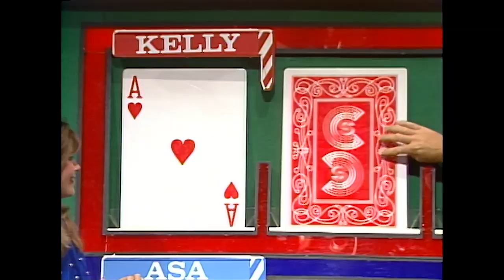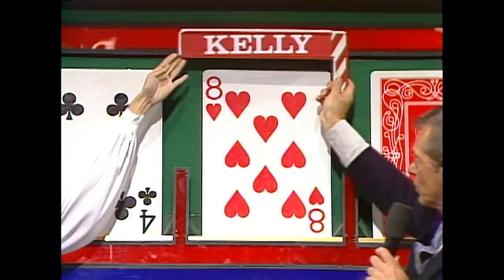DIVING in with the SHARKS! 11 year old Kelly Packard on Card Sharks! | BUZZR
Watch Kelly Packard's childhood DREAMS become a REALITY!
Who would have guessed 11-year-old Kelly Packard would be playing with sharks BEFORE Baywatch!